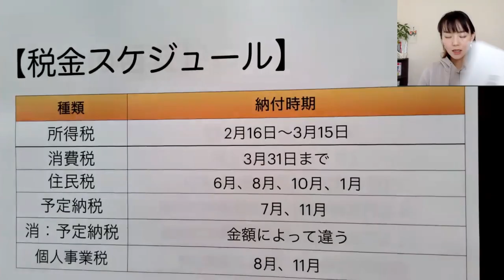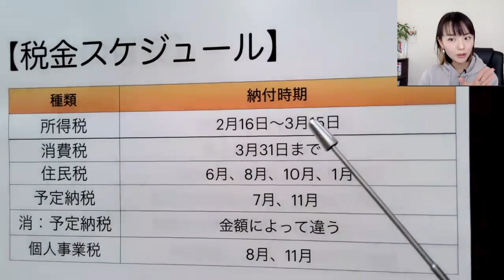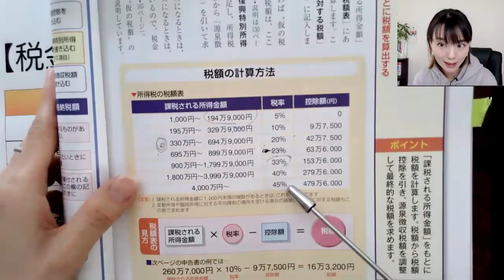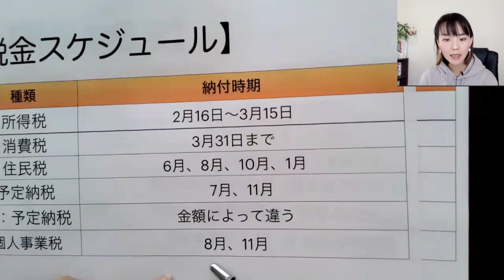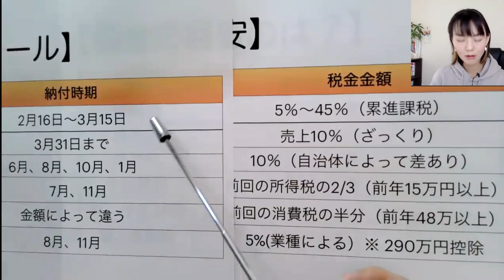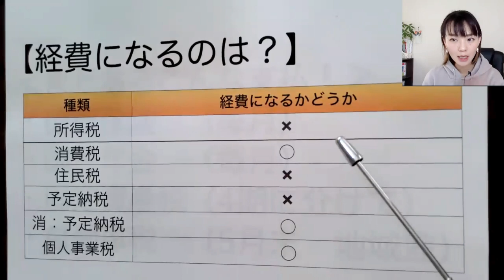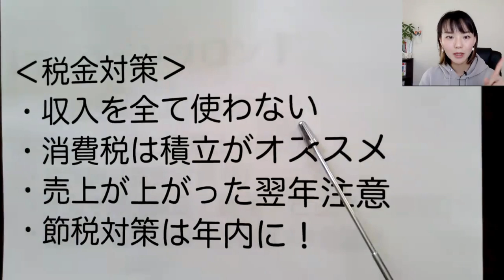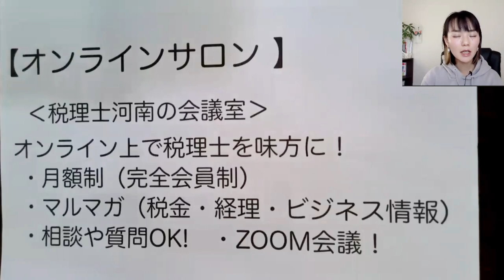税金の年間スケジュールについて徹底解説！【自営業】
動画内で紹介している「確定申告」の本はこちらです
‹自分ですらすらできる確定申告の書き方 令和3年3月15日締切分›